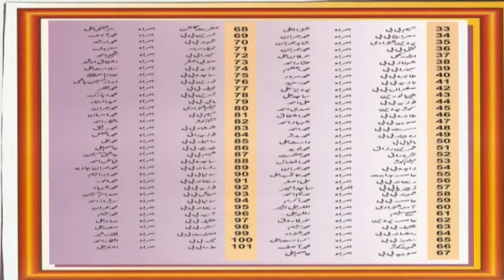UP COMING 101 SUFI DAUGHTERS MARRIGES AT KASUR 10/APRIL/2011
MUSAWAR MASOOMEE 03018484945